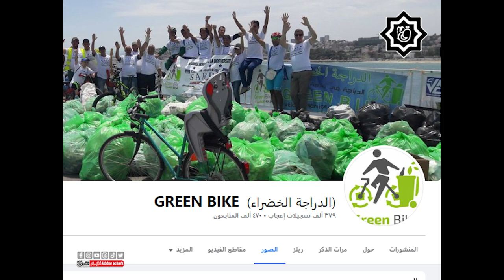استقبلت أخبار_الشرق رئيس جمعية الدراجة الخضراء عبد الحكيم لعشيشي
استقبلت أخبار_الشرق رئيس جمعية الدراجة الخضراء عبد الحكيم لعشيشي للحديث عن ضرورة تطبيق عقوبات ضد كل من يساهمون في تلويث الطريق العام وتفعيل مبادرة ترمي_تخلص وعن سلسلة المبادرات التحسيسية التي نظمتها جمعية
حسب رأيكم ما هو الحل المثالي للقضاء على الرمي العشوائي للأوساخ في شوارعنا ..متى سنقضي على هذه الظاهرة السلبية التي شوهت المدينة والأحياء ؟